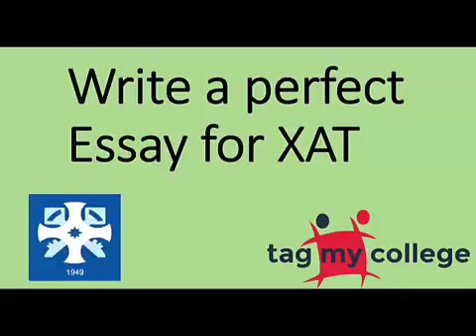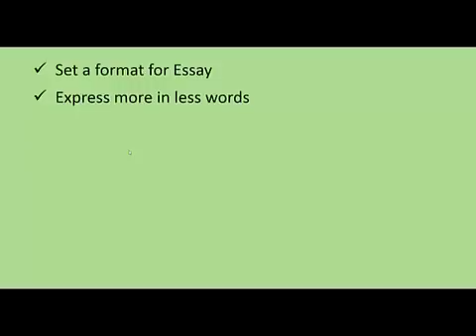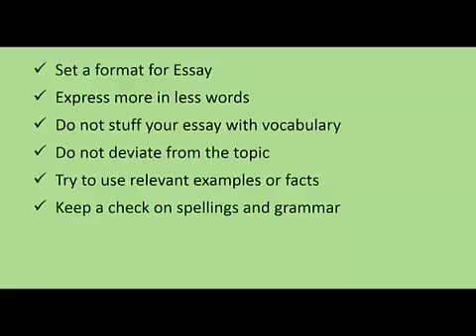How to Write a Perfect Essay for XAT | XAT 2018 | Tagmycollege.com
Xat 2018 is soon to start application registration. Watch the video to learn how to write a perfect essay.

Call our experts and get counselled by them.
Fill out the form in the below link and get a call back from us:-